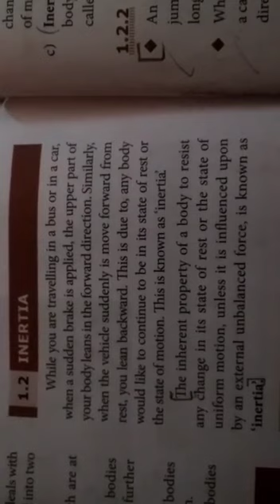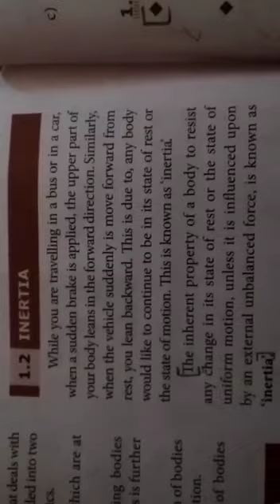What is mean by inertia(tamil)?